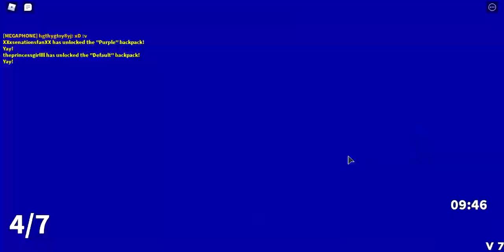BALDI SU ROBLOX SONO DIVENTATO BALDI PARTE 1 EP.15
Ritorniamo su baldi su roblox ma stavolta sono diventato baldi.